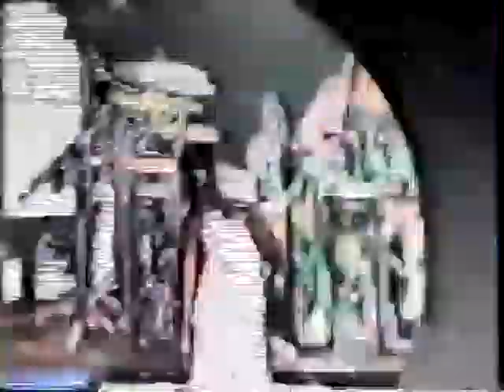Titãs - Show da turnê "Domingo" em Vinhedo-SP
Show ao vivo dos Titãs na cidade de Vinhedo-SP (algumas interferências no som)